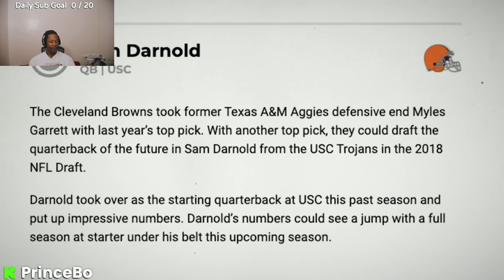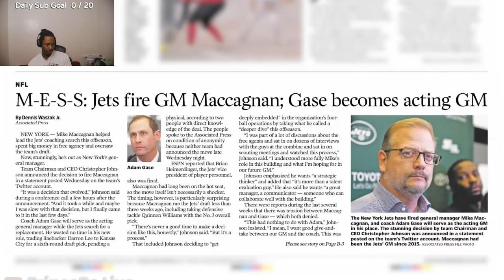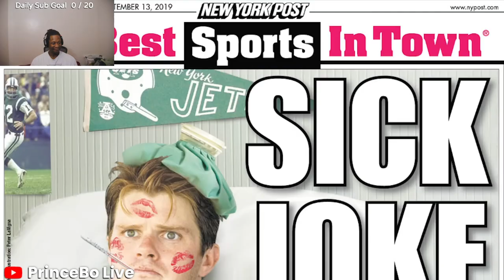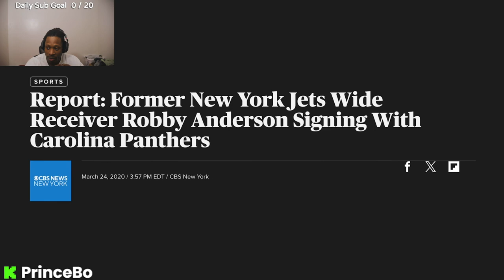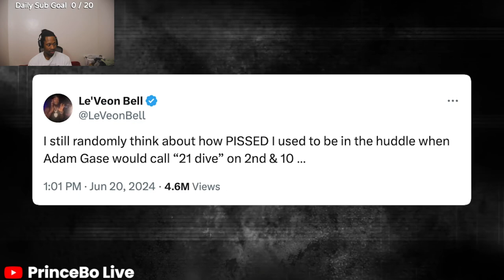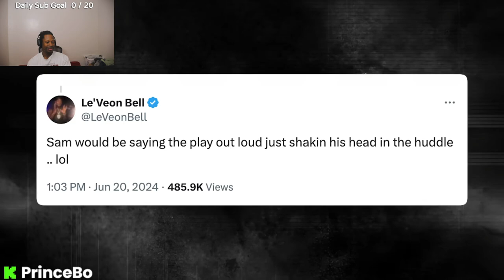You'll Never Look at Sam Darnold The Same Way Again | PrinceBo Reacts